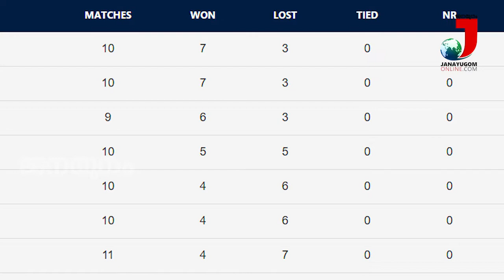സൂപ്പര്‍മാന്‍ മനീഷ് പാണ്ഡെ, രാജസ്ഥാന് പുറത്തേക്ക്‌ | SRH vs RR | IPL 2020 Malayalam Review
സൂപ്പര്‍മാന്‍ മനീഷ് പാണ്ഡെ, രാജസ്ഥാന് പുറത്തേക്ക്‌ | അടിമുടി അഴിച്ചുപണി, തലയും വാലുമൊക്കെ ചെന്നൈയില്‍ നിന്ന് പുറത്തേക്ക് !